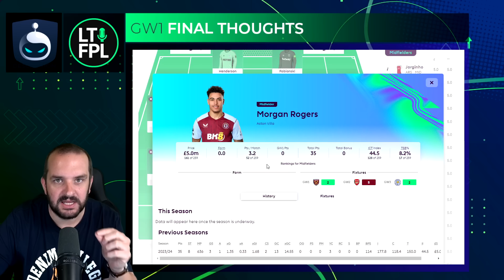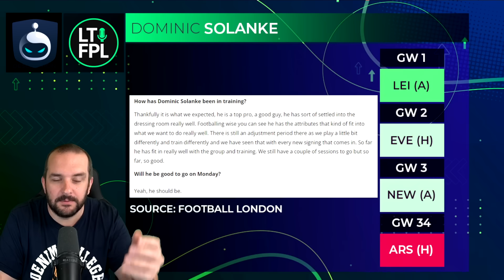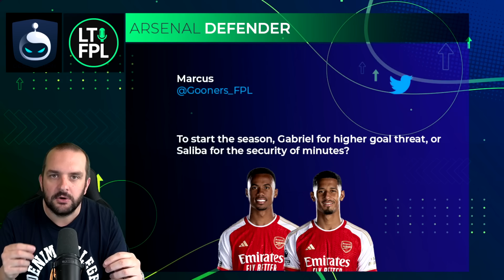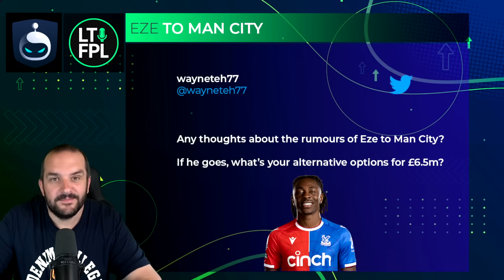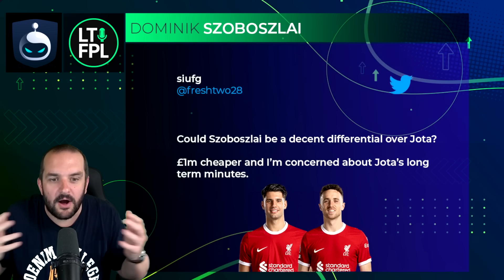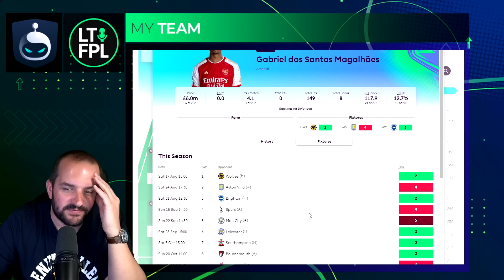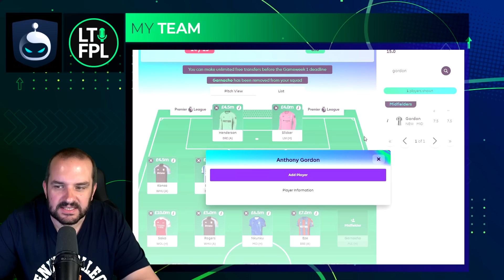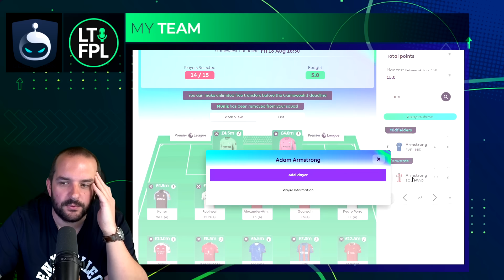FPL GAMEWEEK 1 FINAL TEAM SELECTION THOUGHTS | Fantasy Premier League Tips 2024/25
⚽️ Join Sleeper and join my Premier League Pick'Em mini-league
Join the Let's Talk FPL mini-league:

Previous FPL Finishes:

2023/24 - 44,067
2022/23 - 35,711
2021/22 - 9,975
2020/21 - 1,294
2019/20 - 162,555
2018/19 - 12,731
2017/18 - 21,436
2016/17 - 4,935
2015/16 - 92,554
2014/15 - 8,492
2013/14 - 104,345
2012/13 - 15,557
2011/12 - 10,463
2010/11 - 20,698

🏆 2023/24 - Sundeep Jaswal
00:00 Intro
00:31 Smith Rowe
02:07 Oscar Bobb
03:59 Sleeper - FREE App
05:07 Dominic Solanke
07:48 Nottingham Forest
09:40 Brighton updates
12:35 Gabriel vs Saliba
13:47 Wildcard GW4
16:09 Eze to Man City
19:52 Quansah
22:36 Szoboszlai and Jota
24:55 Calvert-Lewin
26:59 My Team